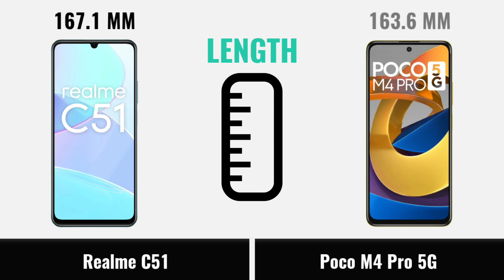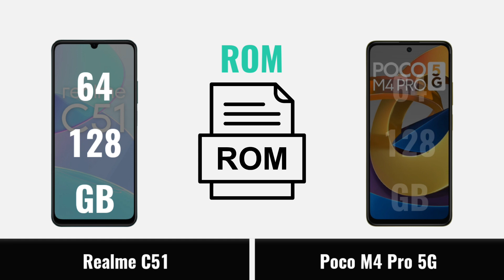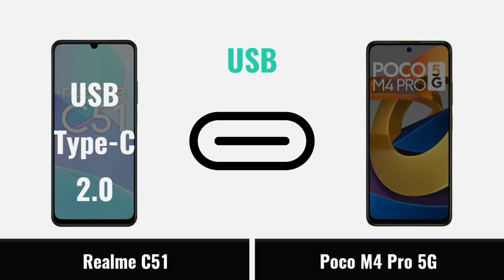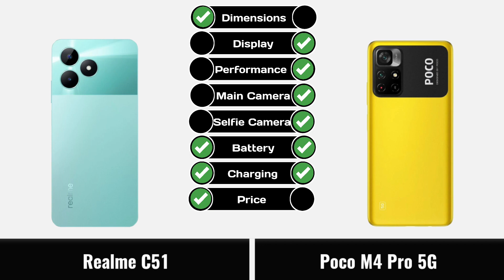Realme C51 vs Poco M4 Pro 5G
realme c51 review & unboxing
poco m4 pro 5g camera
poco m4 pro 5g gaming
xiaomi poco m4 pro 5g
poco m4
poco m4 pro 5g review & unboxing